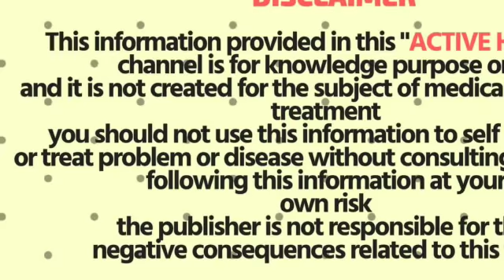Golden,glowing whitening skin in10 minutes Tamil/herbal facial for beautiful,spotless face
50% OFFER HOME AND KITCHEN DEALS (GRAB THEM SOON)